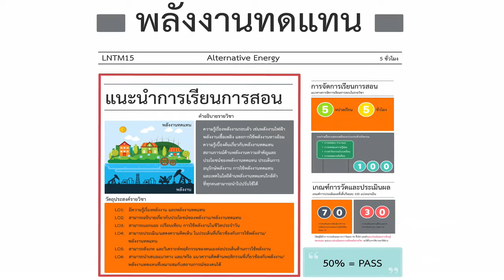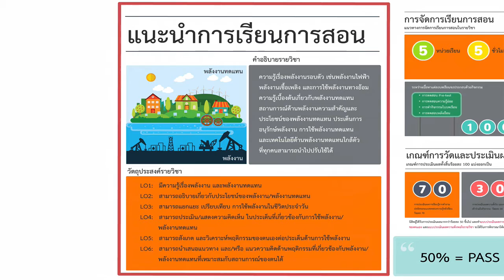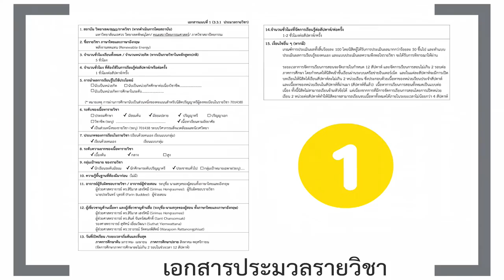Intro: พลังงานทดแทน